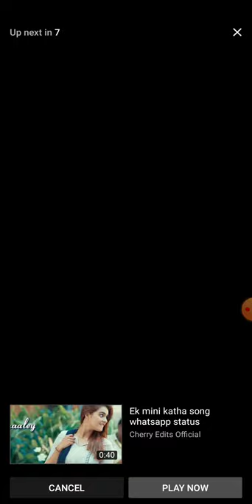lasya talks new video subscribe more enjoy this video